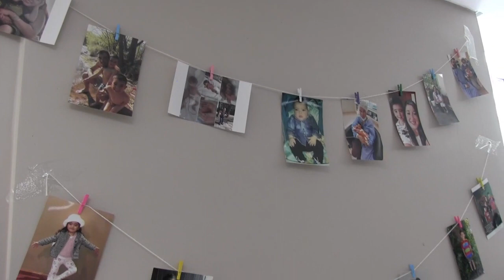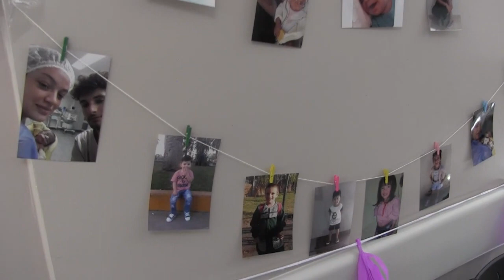SEMANA DEL PREMATURO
Eventos realizados en la semana del prematuro.